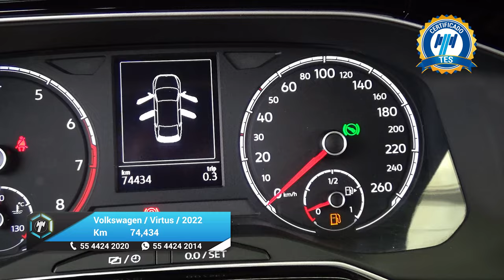Volkswagen / Virtus / 2022 - 27906